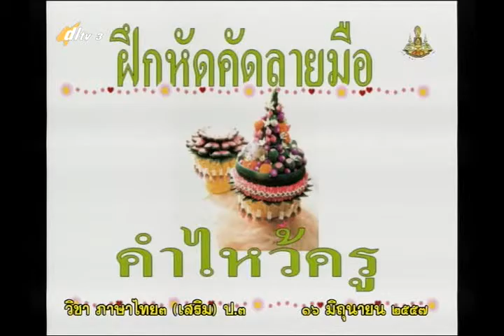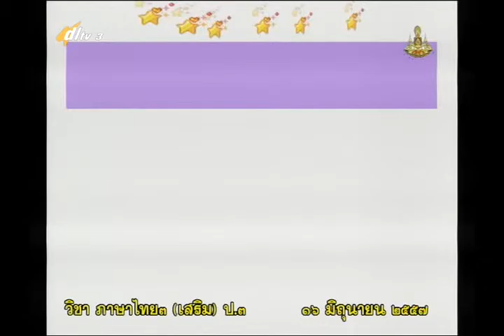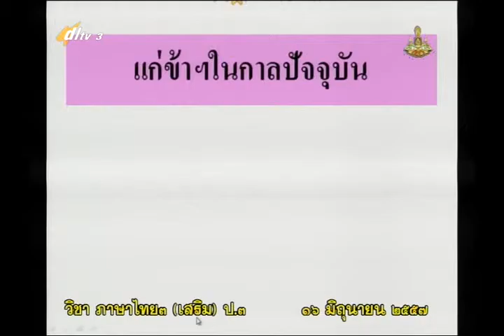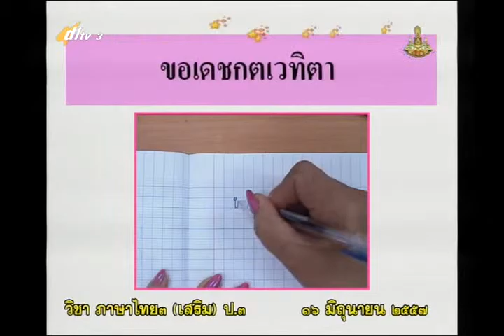028A+3160657+ท+การผันอักษรต่ำเดี่ยว2+thaip3+dl57t1+w05